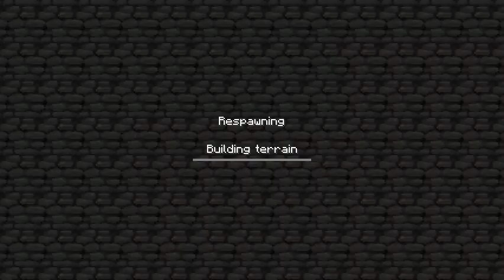Boat-Falling (T)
trent (me) shows you guys boat falling! :D its very addicting